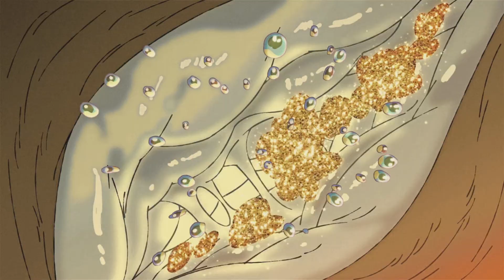Black Myth: Wukong: Chapter 4 "Rosy Cheeks, Gray Hair" Part 1